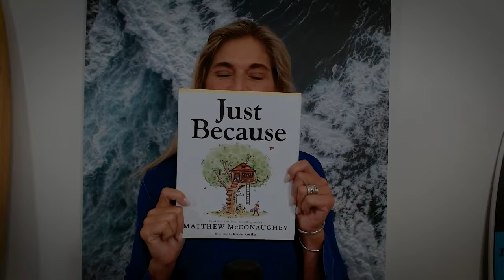Matthew McConaughey | From Hollywood Stardom to Parenthood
Matthew McConaughey, the Oscar-winning actor and New York Times bestselling author is here to talk about his latest book, “Just Because,” which is a thought-provoking children’s book that offers a nuanced view of life’s realities. Just Because explores all of life's little complexities through the eyes of children while seeing the world and each other as full of possibility. It is a soulful and irreverent collection of life lessons that empowers readers to celebrate how we are all full of possibility.
Despite being aimed at a younger audience, McConaughey treats his readers with respect and delivers a complex message. He shares that the inspiration for this book came from a dream he had, which he initially thought would be a song but turned out to be a book instead.
During our conversation, we discussed parenting, relationships, and the things he has learned along the way. McConaughey’s journey and observations provide a unique perspective that is both inspiring and relatable. We hope you enjoy listening to this engaging conversation with Matthew McConaughey.

Time Stamps
It Started with a Dream [00:03:59]
Your “Easy-Going”ness with Kids [00:07:07]
Knowing Your Child’s Language [00:21:02]
Helping Kids Navigate New Situations [00:26:03]
The Simplicity of It All [00:33:13]
Being Committed [00:39:02]
Getting Ready to Play a Part [00:43:04]
Matthew’s Fitness [00:47:57]
Lessons from Being a Father [00:50:30]

Connect with Matthew:

Matthew McConaughey Books:
Just Because

Matthew McConaughey Movies:
The Wolf of Wall Street, The Gentlemen, Dazed and Confused, Dallas Buyers Club, Interstellar, True Detective, The Wedding Planner, a Time to kill, Magic Mike, The Lincoln Lawyer, Sing, Failure to Launch, Mud, Gold, Ghosts of Girlfriends Past, White Boy Rick, Serenity, The Dark Tower, Sahara, Fools Gold, and many more.

Gabby Reece Bio:
Gabby Reece is an American actress, podcaster, and former professional volleyball player best known for hosting a health & fitness podcast titled The Gabby Reece Show. Additionally, she is the co-founder of XPT | Extreme Performance Training and Laird Superfood alongside her husband and big wave surfer Laird Hamilton.

About the Podcast:
The Gabby Reece Show podcasts talks to top experts with the goal of extracting the best information you will need to navigate the universe of health, fitness, relationships, parenting, and business. Gabby keeps it simple but gets to the heart of the conversation with the hopes of providing you with realistic takeaways.